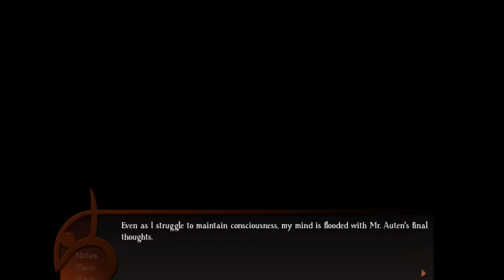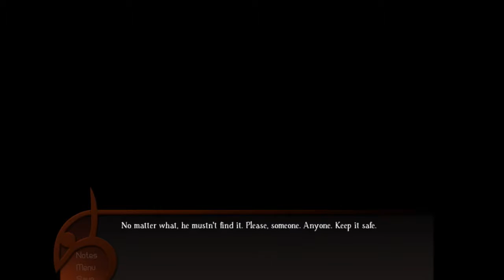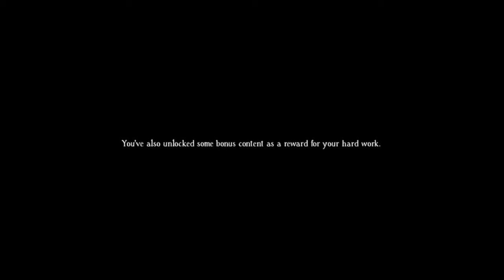Let's Play : Kansei - SD ENDING AND TRUE ENDING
OMGGGG i can't believe this series is over!! What an ending!